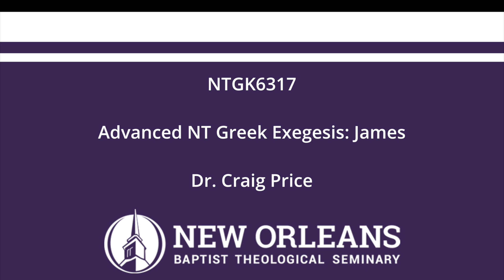NTGK6317 Unit 5